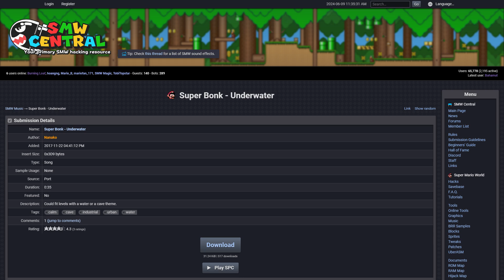SMW Custom Music: Super Bonk - Underwater by Nanako